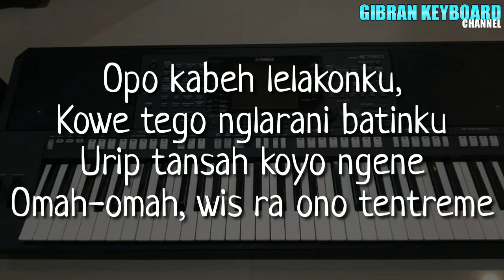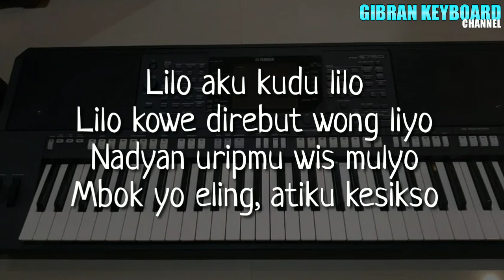ATI KESIKSO - ( KARAOKE + LIRIK ) VERSI KOPLO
ati kesiksa karaoke tanpa vokal versi koplo jaranan